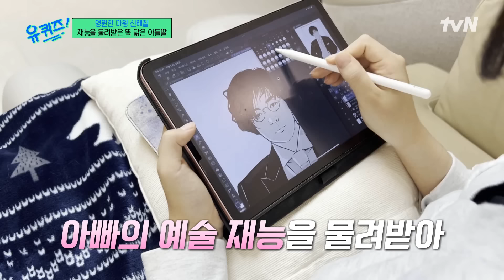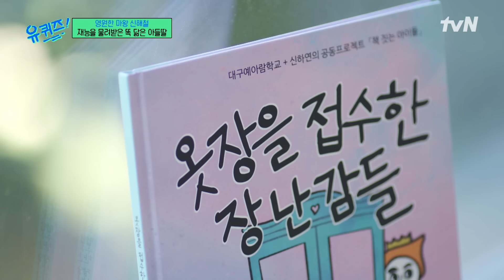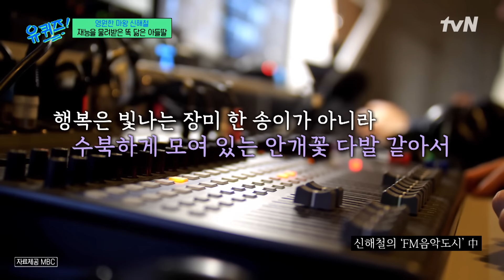'영원한 마왕' 신해철의 두 자녀가 유퀴즈 출연을 결심하게 된 이유..! highlight 유퀴즈온더블럭 | YOU QUIZ ON THE BLOCK EP.265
그가 떠난 지 10년이 되는 올해 가을,
취향까지 닮아있는 그의 자녀들을 찾아서